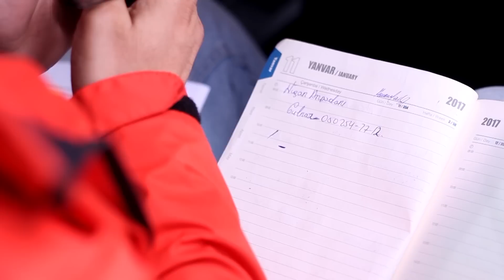Fırtınaqabağı sükut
Ermənistanda “sükut günüdür”. Bu gündən ölkədə parlamentə keçirilən növbədənkənar seçkidə iştirak edən istənilən siyasi qüvvənin seçki məntəqələri bağlananadək təbliğat aparması qadağandır.

Səsvermə səhər saat 8-dən axşam saat 20.00-dək keçiriləcək. Dekabrın 9-da səsvermə hüququ olan Ermənistan vətəndaşları 2010 seçki məntəqəsində 2 siyasi blok və 7 siyasi partiyanın siyahısına səs verəcək.

Qeyd edək ki, Ermənistanda parlamentə seçkilər yalnız proporsional qaydada keçirilir.

Seçkiyə bir gün qalmış isə eks-prezident həbs edildi. O, konstitusiya quruluşunu dəyişmək üçün başqa şəxslərlə qabaqcadan əlbir olmaqda ittiham olunur.

“Real İntervyu”da Ermənistandakı vəziyyət politoloq Arzu Nağıyevlə müzakirə edilib.